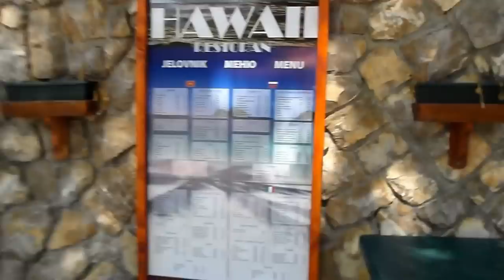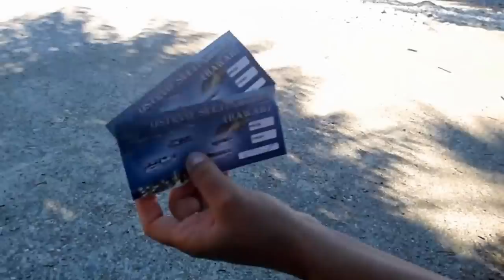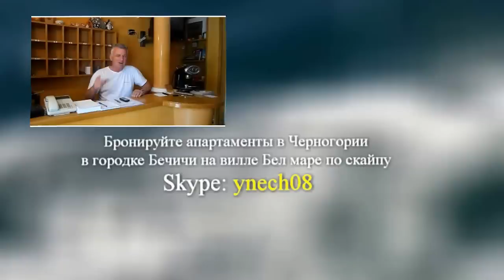Черногория Остров Святого Николая (Montenegro Sveti Nikola Island)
Черногория. Знакомство с  островом Святого Николая. В народе остров называют Гавайи. Любители тишины и спокойствия могут пройти немного вглубь и расположиться в одной из маленьких уединенных бухточек